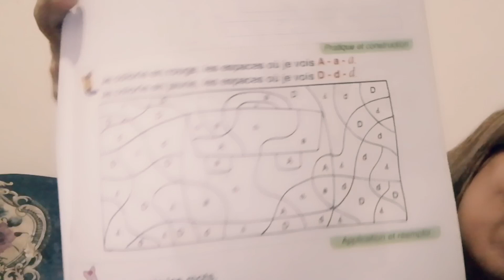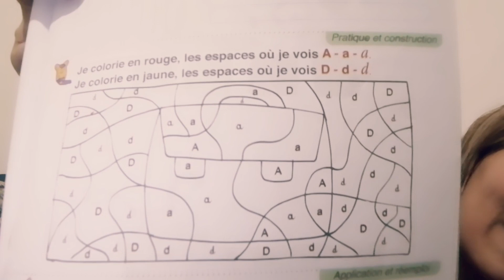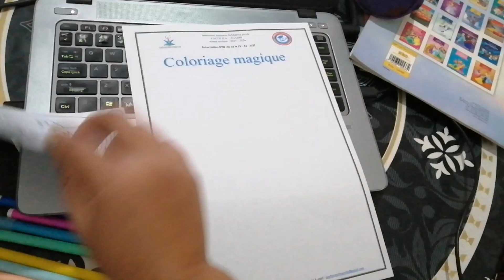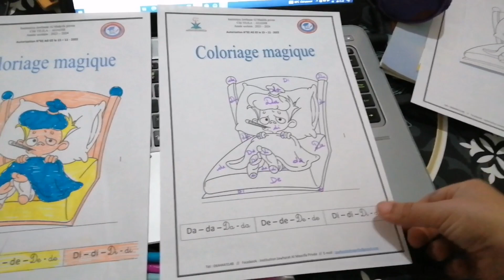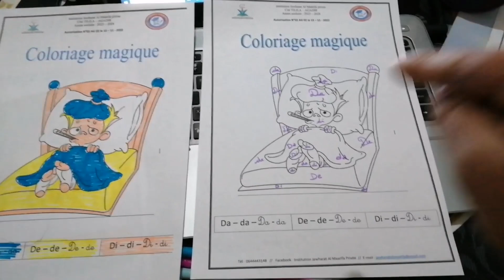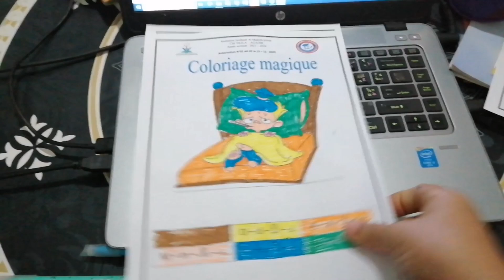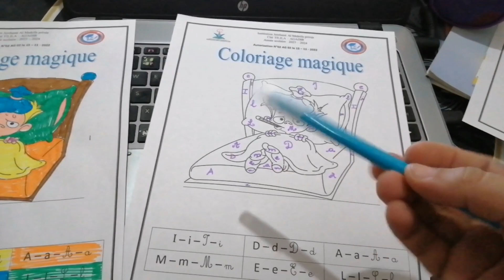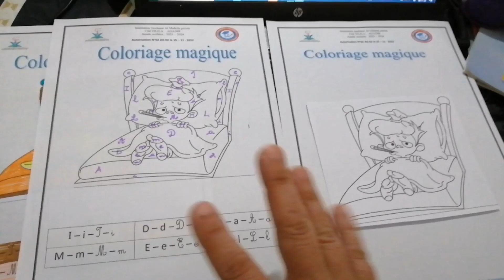سر من أسرار القراءة باللغة الفرنسية😳